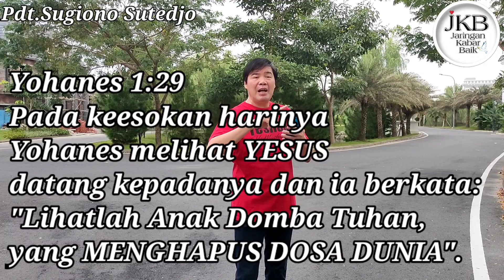SIAPA YANG MENGHAPUS DOSA KITA?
Yohanes 1:29 (TB)
Pada keesokan harinya Yohanes melihat YESUS datang kepadanya dan ia berkata:
"Lihatlah Anak Domba Tuhan, yang MENGHAPUS DOSA DUNIA".

Bagi yang ingin support channel saya,
Silakan click link di bawah ini:

Terima Kasih 🙏🏻😇🤍
Tuhan YESUS berkati berlimpah-limpah 🙏🏻😇🤍